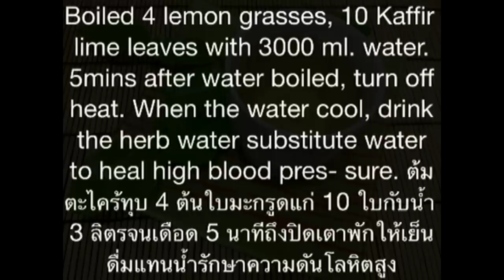Kaffir Lime Leaves & Lemongrass Tea Recipes. ชามะกรูดตะไคร้ลดความดัน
Kaffir lime leaves have the beta-carotene antioxidants, making inhibition of cancer cells in mice. They also have essential oils that can inhibit the growth of microbes, fungi, and thus help treat indigestion. The essential oil in the kaffir lime leaves can reduce stress, think positive. Kaffir lime leaves tea  are used to reduce high blood pressure.

Lemongrass helps kill bacteria and fungi, reducing blood pressure, lower rates of heart, reduce body temperature, elimination of helminth, Antioxidant, Nervous system stimulant, relieve flatulence, relieves muscle pain. reduce edema and diuretic, And pain from inflammatory bowel.

So, this  recipe is a drink that can be drunk every day for good health

ใบมะกรูดมีสารต้านอนุมูลอิสระเบต้าแคโรทีนทำให้ยับยั้งเซลมะเร็งในหนูทดลอง และใมีน้ำมันหอมระเหยที่สามารถยับยั้งการเจริญเติบโตของจุลลินทรีย์และเชื้อราทำให้ช่วยรักษาอาการท้องอืดท้องเฟ้อ กลิ่นน้ำมันหอมระเหยในใบมะกรูดสามารถลดความเครียดทำให้คิดบวก ชาใบมะกรูดจึงใช้ลดความดันโลหิตสูงได้

ต้นและใบตะไคร้ช่วยฆ่าเชื้อแบคทีเรีย และเชื้อรา ลดความดันโลหิต ลดอัตราการเต้นของหัวใจ กดประสาทส่วนกลาง ระงับอาการปวด ลดอุณหภูมิของร่างกาย กำจัดพยาธิไส้เดือน ต้านออกซิเดชัน กระตุ้นระบบประสาท บรรเทาอาการท้่องอืด บรรเทาอาการท้องอืด ปวดกล้ามเนื้อ ลดการบวมน้ำและขับปัสสาวะ และอาการปวดจากลำไส้อักเสบ  ดังนั้นชามะกรูดตะไคร้สูตรนี้เป็นเครื่องดื่มที่สามารถดื่มได้ทุกวันๆ เพื่อสุขภาพที่ดี